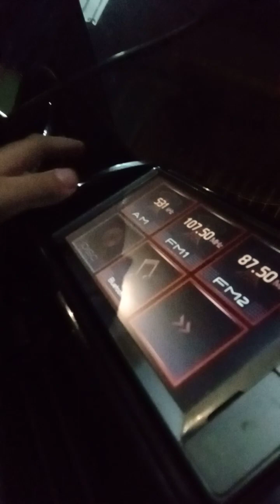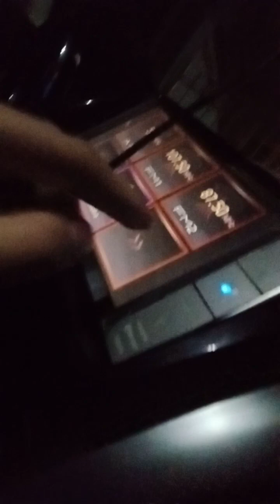Eid al-Fitr Moon 🌕 (Part 62)